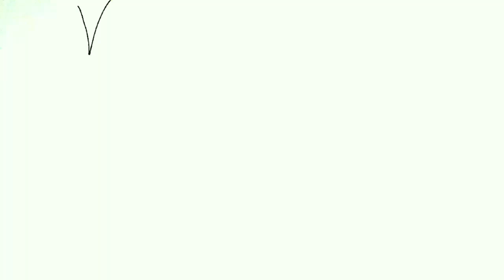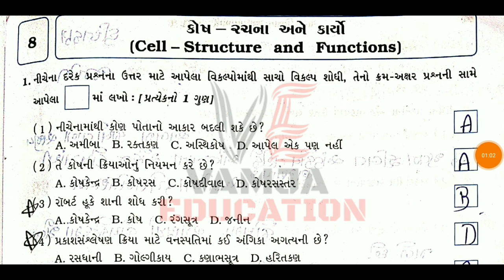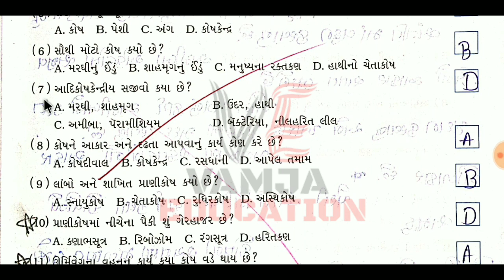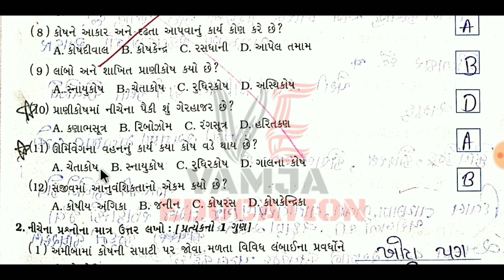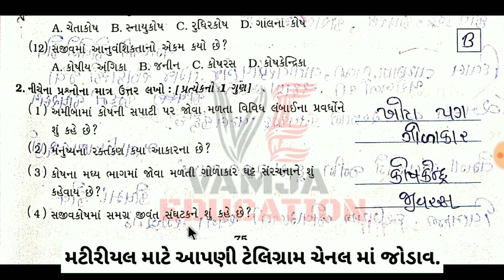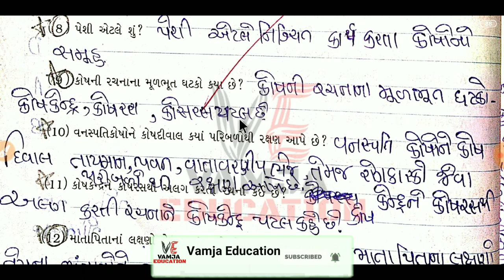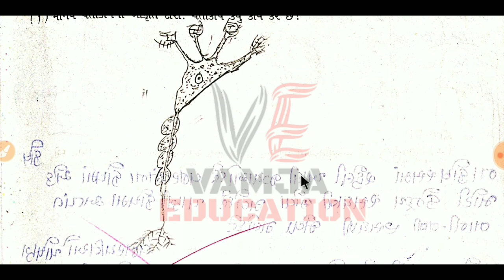std 8 science chapter 8 swadhyay pothi | dhoran 8 vigyan ch 8 question answer | Part-1